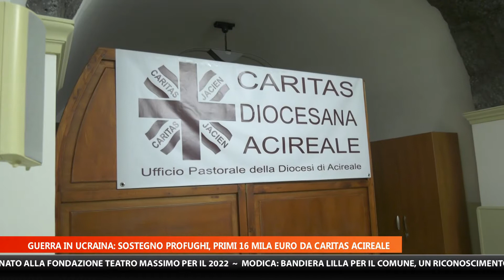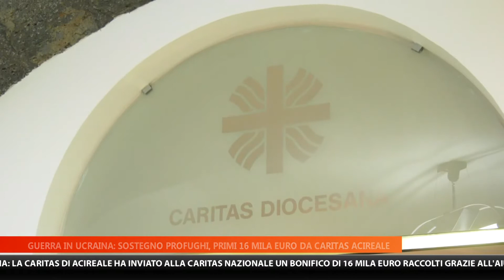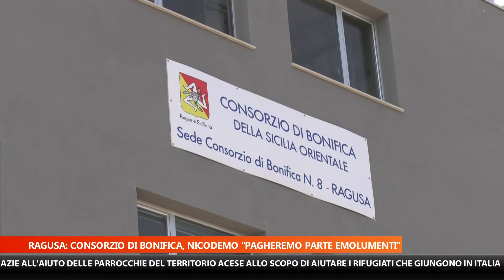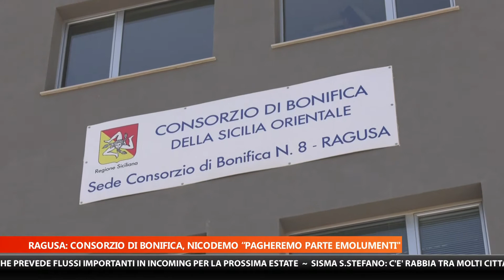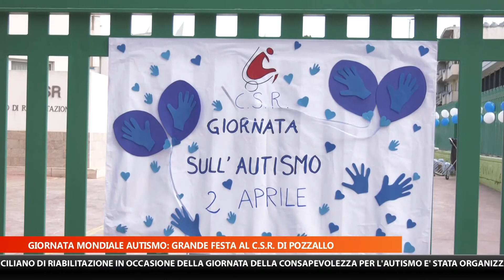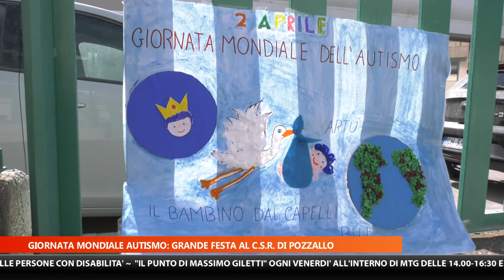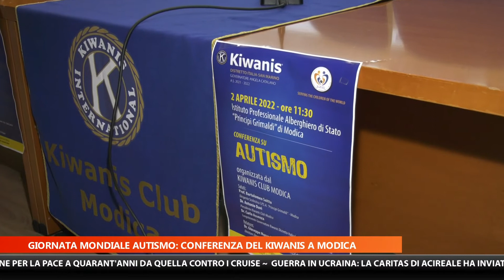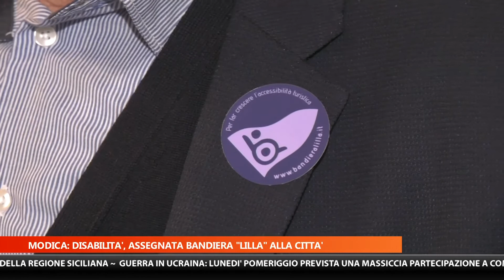MTG EDIZIONE DELLE 14:00 DEL 2 APRILE 2022